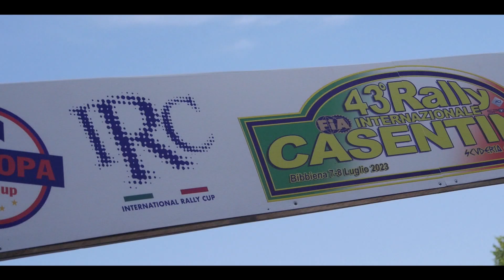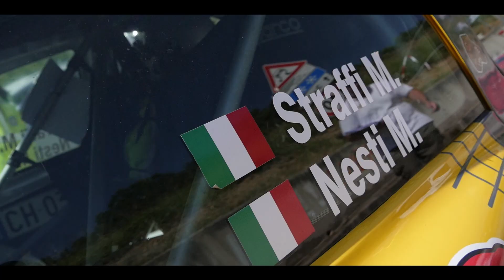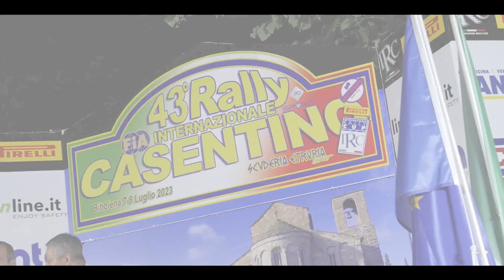43° Rally del Casentino Straffi Nesti